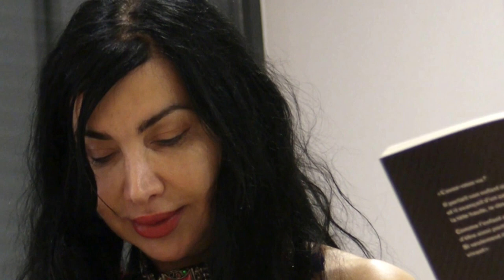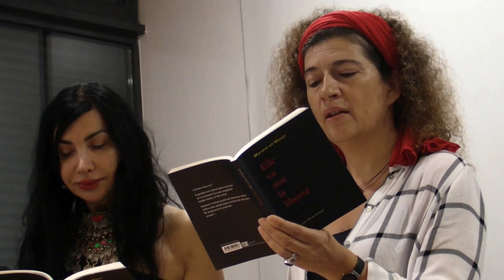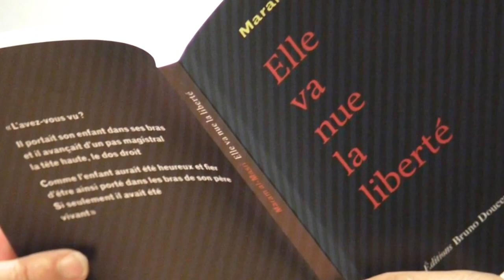Maram al-Masri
Lecture d'extraits de "Elle va nue la liberté" (Editions Bruno Doucey) par l'auteure, accompagnée de Murielle Szac, écrivaine et éditrice.
11 mai 2016, au centre social et culturel P'Arc-en-Ciel, dans le cadre du Mois de la Résistance à Nanterre.